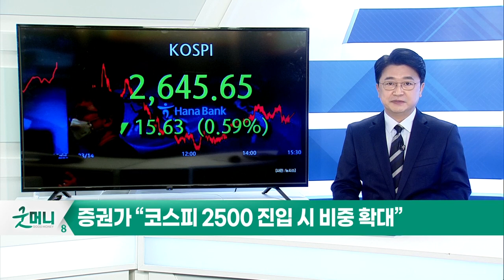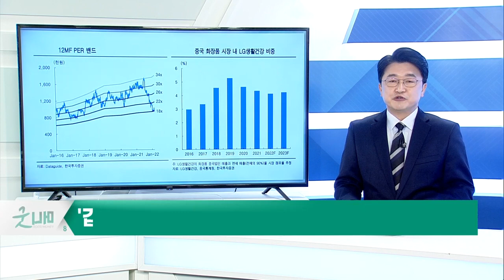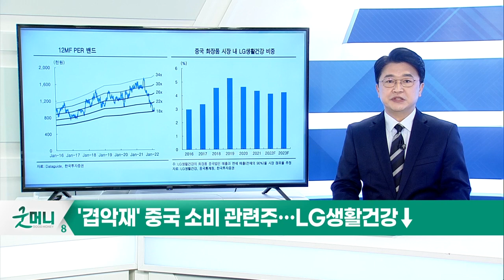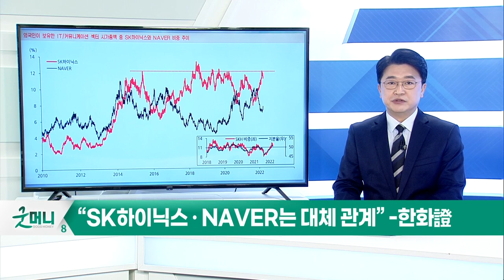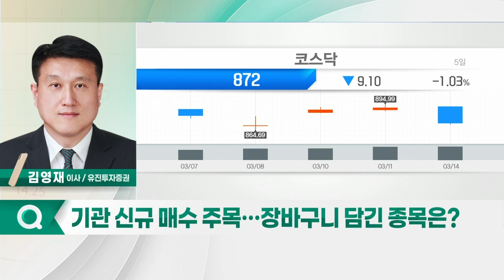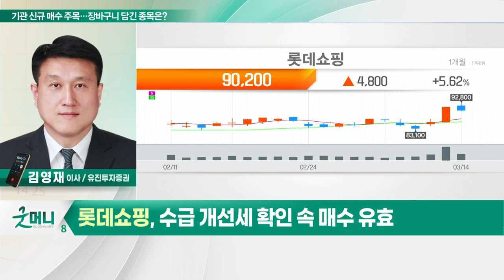롯데쇼핑... 기관 신규 매수 주목… 장바구니 담긴 종목은?_정성일의 투자 인사이트 (20220315)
- 전쟁 불확실성 및 러시아 디폴트 우려 지속
- 이벤트 영향력 약화, 현재 반등 시도 국면
- 기관 단기 순매수 : 의약품, 의료정밀, 유통, 유틸리티, 건설
- 외국인 단기 순매수 : 철강, 의료정밀, 유틸리티, 통신, 은행
- 기관, 신정부 수혜주 순매수… 유통주 관심 필요

- 우크라 사태 후 기관 46억·외국인 29억 순매수
- 리오프닝 및 할인점 규제 완화 기대
- 장기 낙폭과대 및 저평가 매력
- 분기별 실적 개선 기대
- 수급 개선세 확인 속 매수 유효